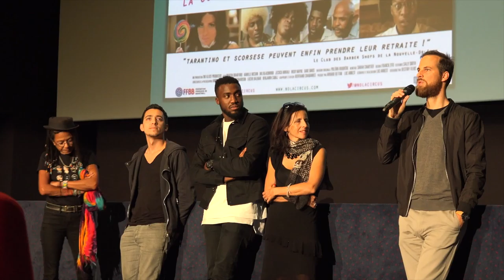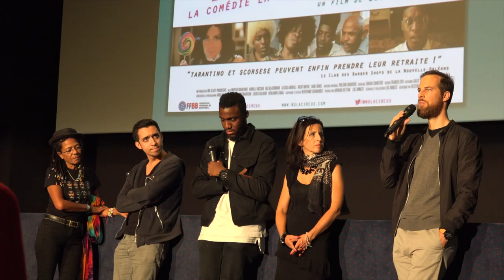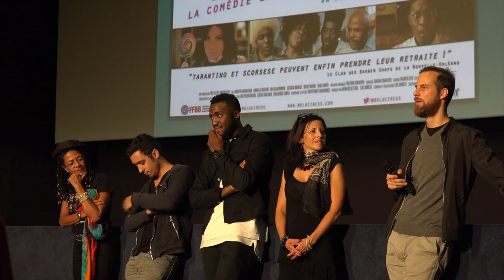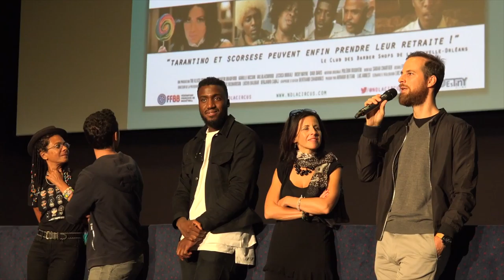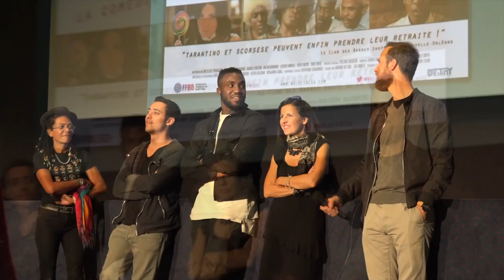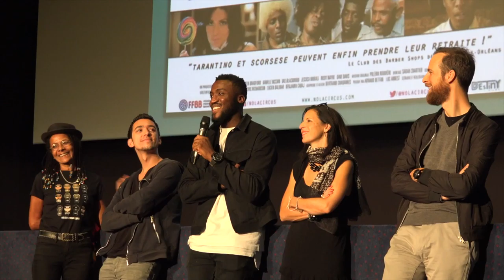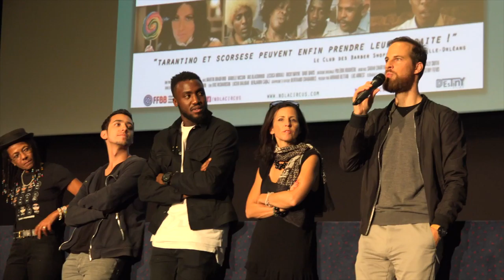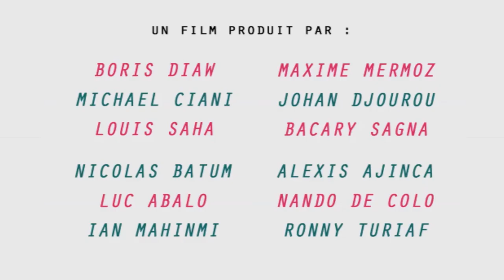Nola Circus - Avant-première (Ivry - 19 septembre)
Avant-première du film "Nola Circus" à Ivry le lundi 19 septembre 2016 en présence de deux producteurs, Arnaud Bettan et Luc Abalo, et de trois comédiens ayant travaillé sur le double du film en français, Maïk Darah, Damien Hartman et Zoé Bettan.